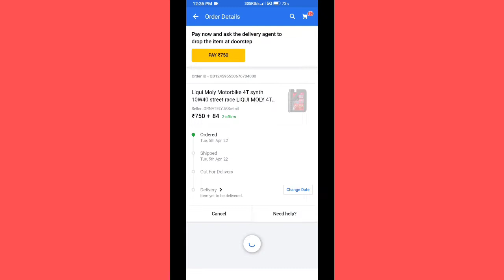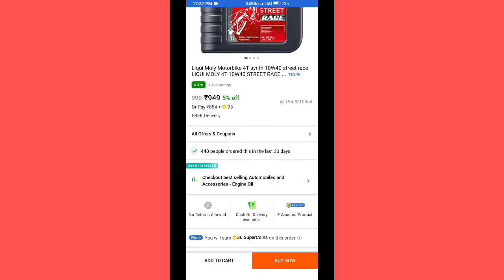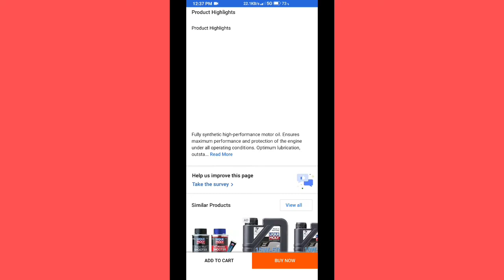Liqui Moly Engine Oil For R15 V3√√ R15 V4 || Best Engine Oil Motul Vs Liqui Moly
2) Yamaha Bajaj KTM Tvs Etc Second Hand  Bikes  Related Videos

3) All Second Hand Bike Checking Process Videos